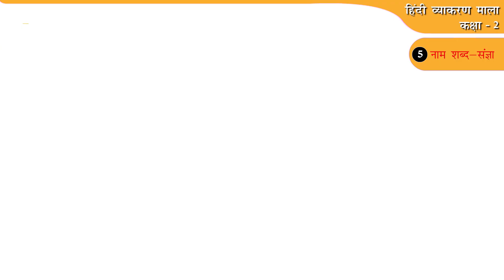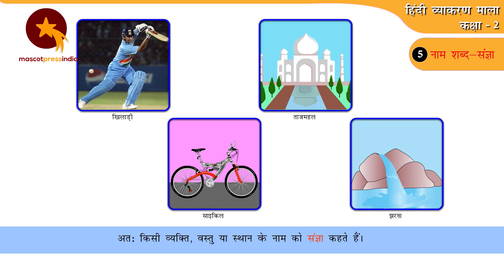Noun (संज्ञा) for Class 2 - Learn Hindi Grammar with Mascot Press India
Interactive and animated videos of Hindi Grammar for class 2 students, children by Mascot Press India.